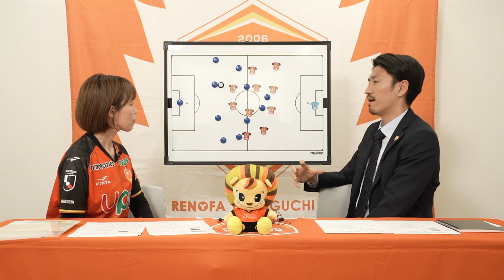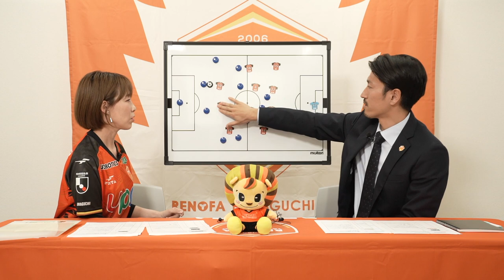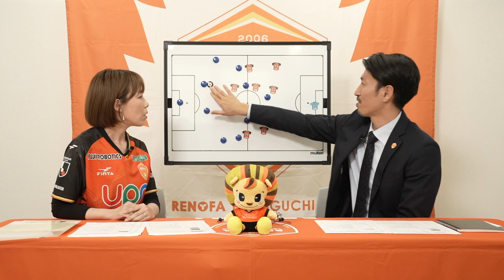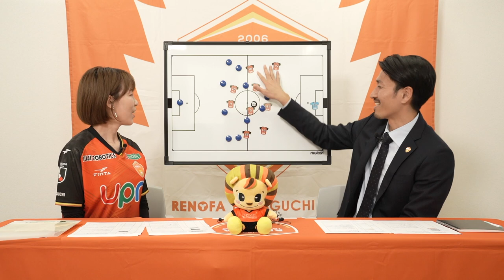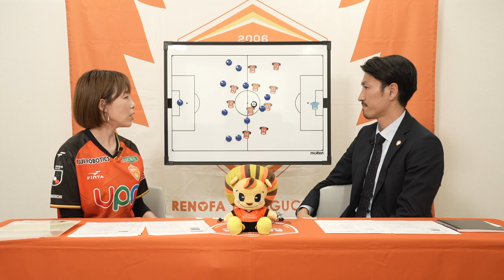レノファの試合をもっと深く【RENOFANISTA vol.8】「敗戦を糧に」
‹RENOFANISTA番組概要›

■配信日　：　明治安田生命J2リーグ 週末の試合2日前　19:00(予定)

■出演者
　トクダトモヨ
　株式会社レノファ山口 代表取締役社長 渡部博文

■監修・情報提供
◯（株）レノファ山口
◯ライター　上田真之介

・DAZNでは全試合生中継！